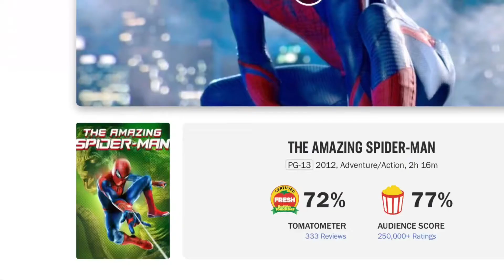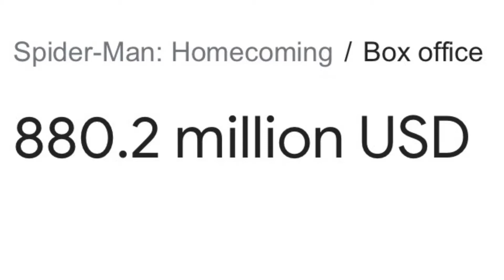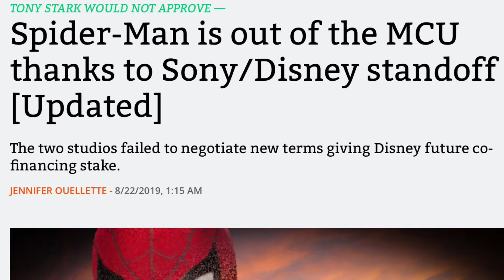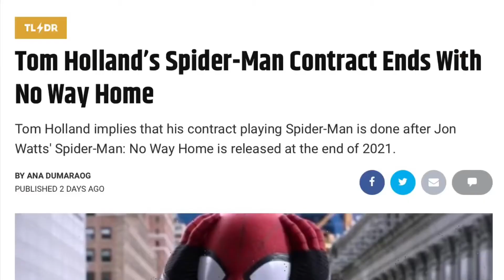Let’s Talk about MARVEL & SONY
Today I’m gonna be talking about how the past couple of years have been since Marvel and Sony agreed to create a new Spider-Man franchise together!